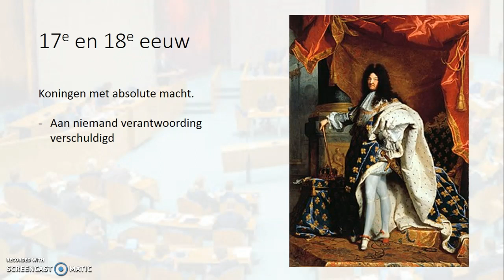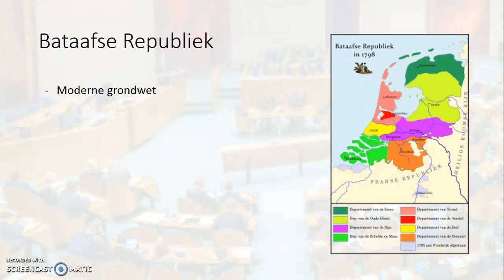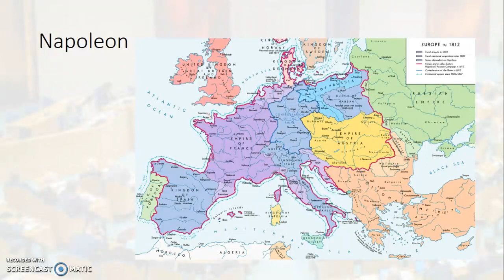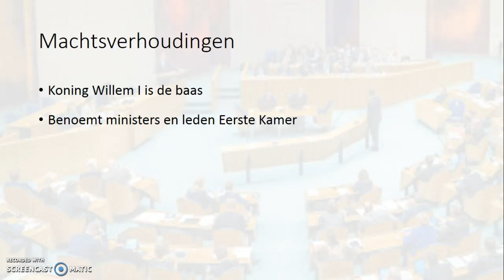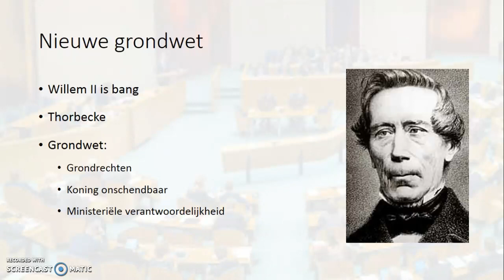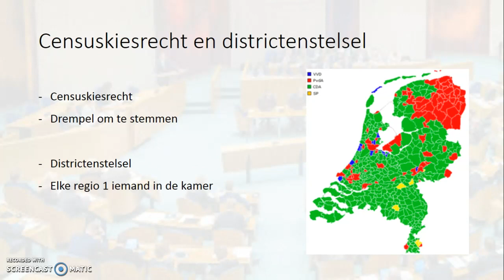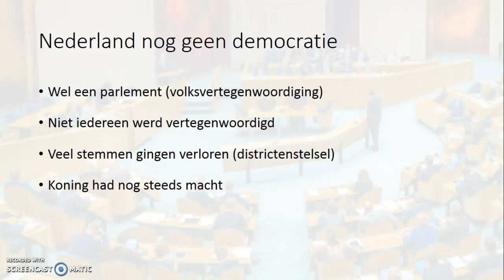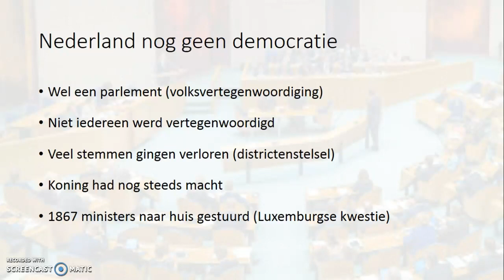Grondwet 1848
In deze video wordt de situatie voor 1848 besproken in Nederland en de veranderingen die plaatsvonden na 1848.